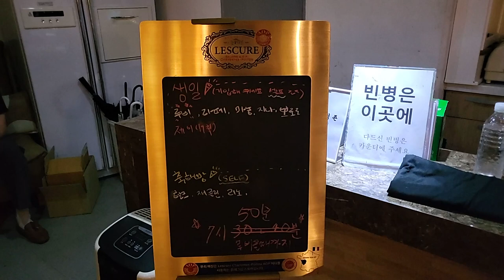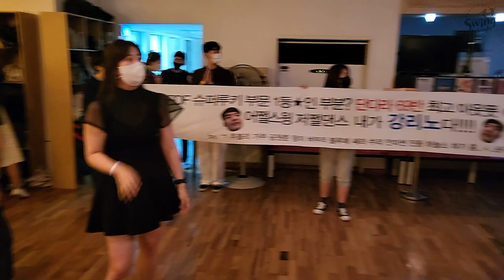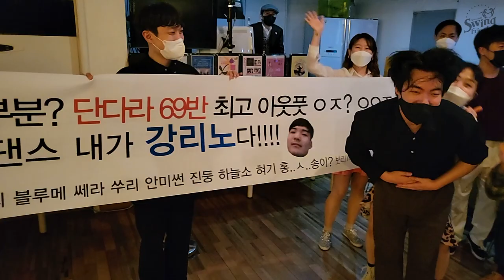스윙댄스 생일빵 22/3/20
3월 20일 DJ 홍쿤
생일자 루비 라떼 마농 제이 불금
축하자 헐크 재클린 리노

우리는 음악에 즉흥으로 춤을 춥니다.
서울시 강남구에 위치한 스윙동호회 입니다.

스윙프렌즈 에서 수강생을 모집합니다.
매주일요일 원데이클래스 개강
2022년 5월 8일 일요일 정규강습 개강예정